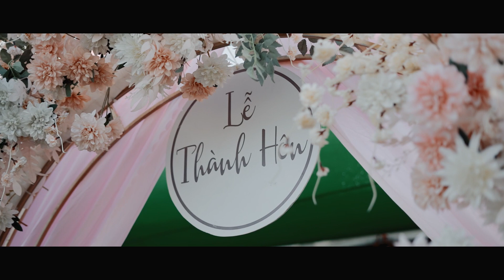PHÓNG SỰ CƯỚI - VÂN THANH & CHÁNH THỊNH - NGÀY 02.12.2023